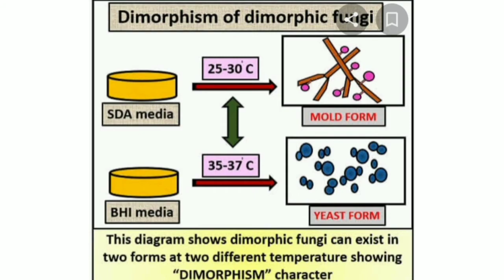Mould/ Mucor and yeast ( classification of fungi)! microbiology!Hecp!Ace your D.pharma with Ritika 🔥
fungi
mould
yeast
# microbiology
fundamental principle of microbiology
Diploma in Pharmacy